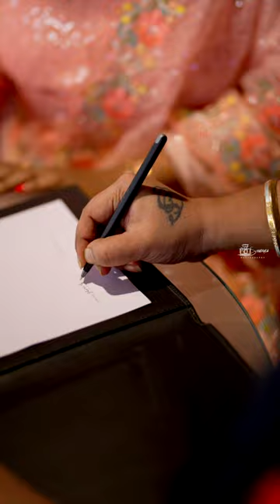Chaitanya Reddy YSRCP Mercedes Benz GLC Coupe Car Delivery